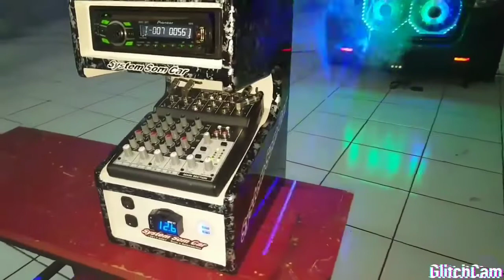●MON BATTLE MIX အမဲလိုက္အက (ေလျဖဴ) SONG [ 140 ]🔊 ●REMIX BY DJ.ေ႐ွာင္ [2K20]📢